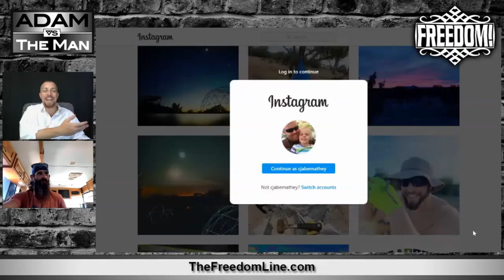Plenty Of Hope To Go Around